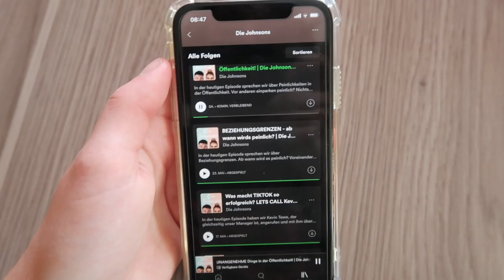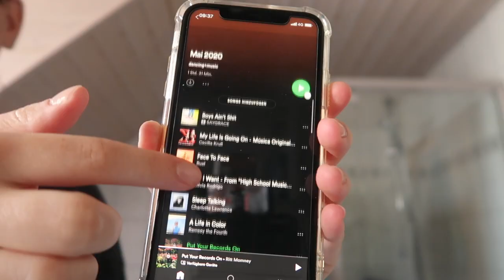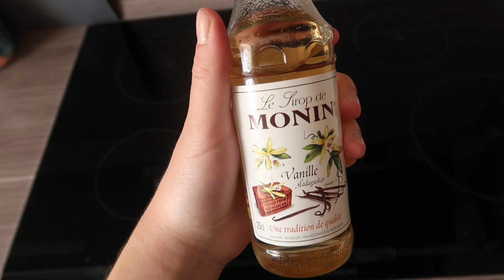ONLINE UNI MORGENROUTINE 2020 // Lorena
Hello!🌻
Heute zeige ich dir meine online Uni Morgenroutine. Gerade in dieser Zeit ist es wichtig, sich in eine Routine anzueignen, um produktiv in den Tag zu starten.
Viel Spaß!💫
*U N B E Z A H L T E   W E R B U N G ( gezeigte/genannte Produkte)